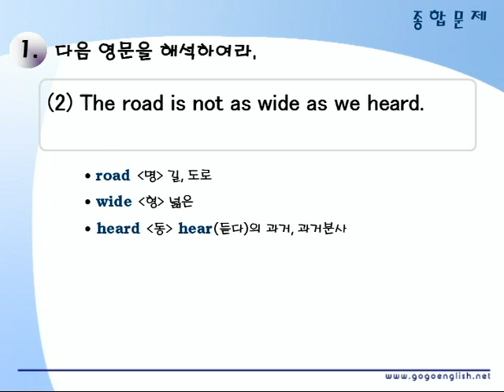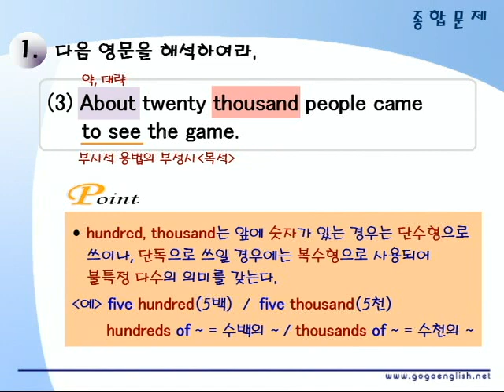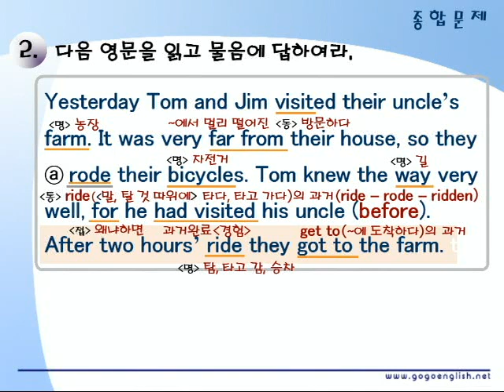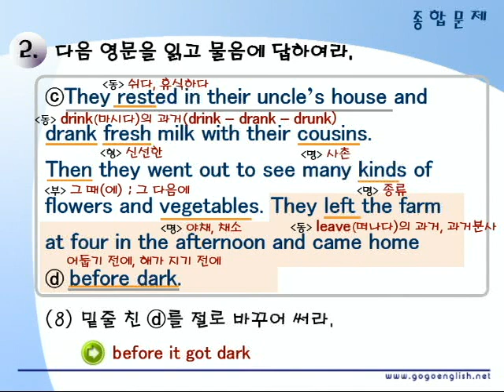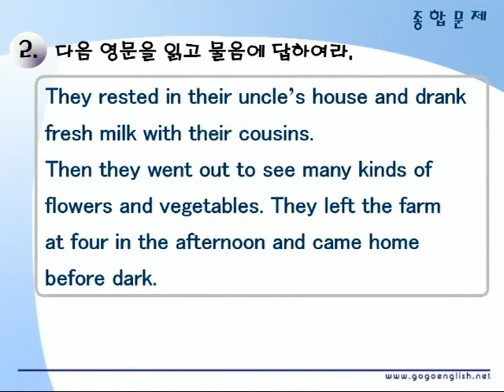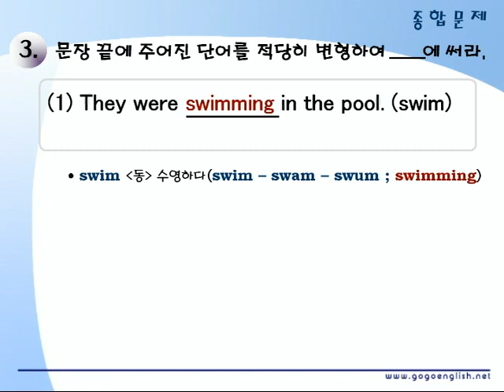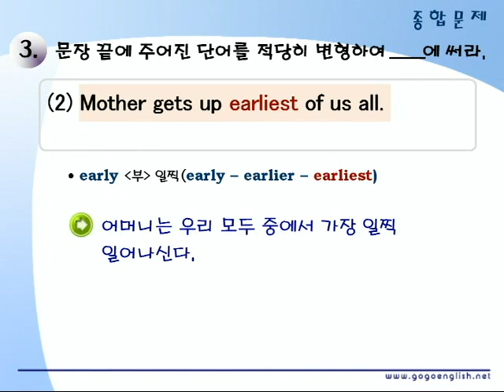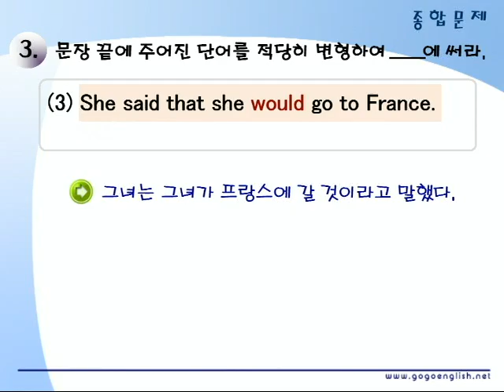기초영문법 2부08장 종합문제